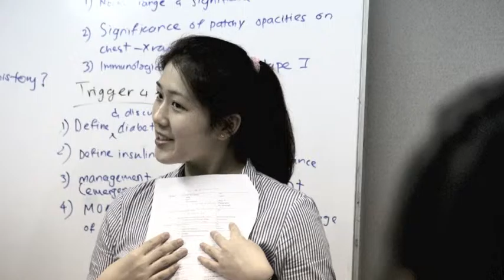2013 LUC - Lincoln University College Medical Night Trailer